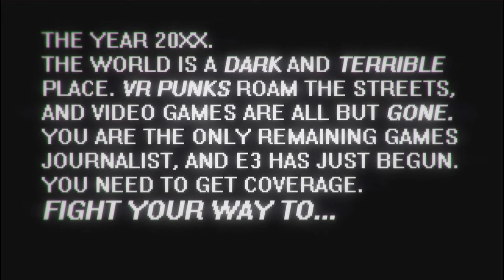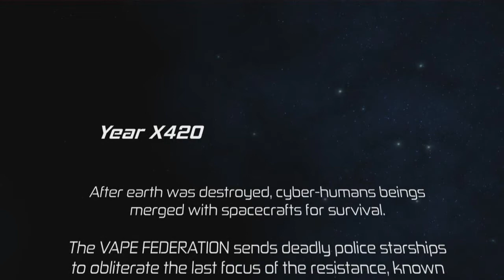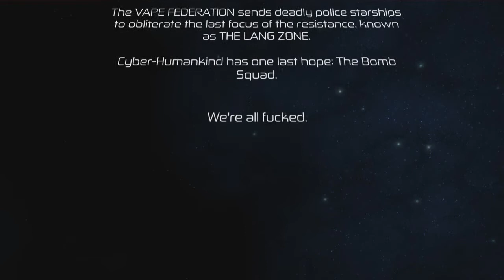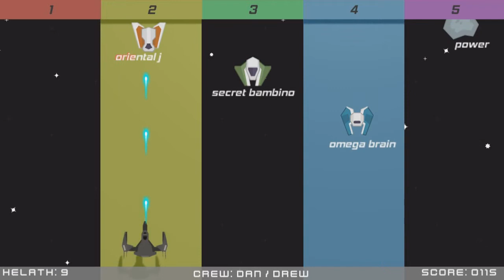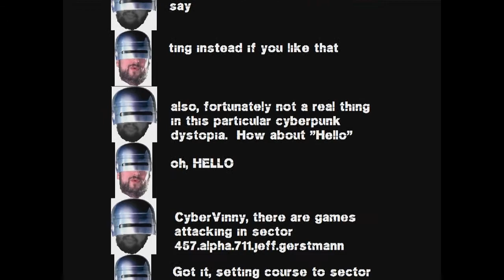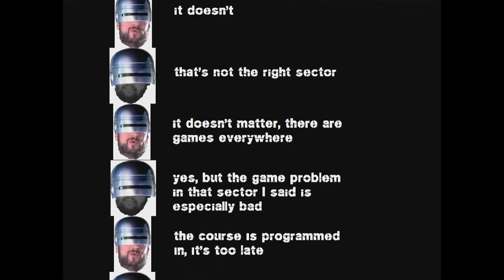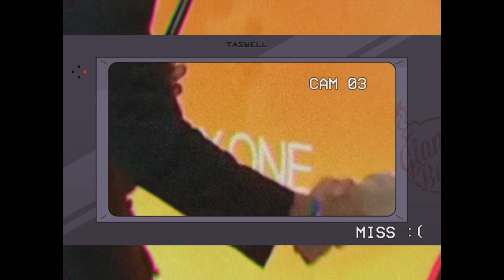Jupi Plays Indie Games: ALL THE GAMES [Giant ROM 3] [Part 1]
Basically I wanted to play all of the games that were entered in the Giant ROM 3, so I did. Developers were challenged to make a game inspired by the Giant Bomb team, with the theme(s) 'E3 Presentation' and/or 'Bleak Cyberpunk Dystopias'.
00:47 - Passes, Please
02:47 - Stressed Rehearsal
05:20 - The Last E3
07:02 - Detroit One
08:20 - SPACE POLICE STATE X
10:31 - E3 Rush
11:49 - Weed3 Rush
12:51 - Murder Slingshot
14:14 - CyberVinny2014
16:12 - Giant Bomb Live: E3 30XX